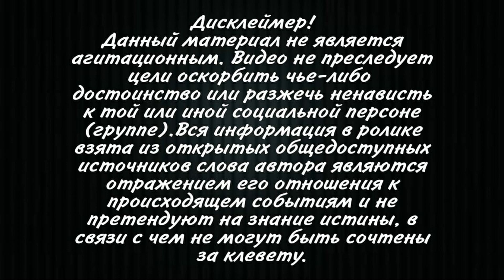Саакашвили поблагодарил Президента Грузии! Спасибо госпоже Саломе Зурабишвили за правду..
Спасибо госпоже Саломе Зурабишвили за правду - что документы, которые ложно доказывали бы невиновность мою, были просто украдены из администрации президента.